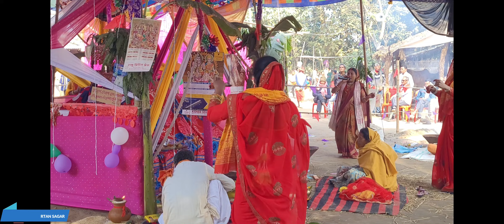Ghunghat Ki Aad Se Dilbar Ka Filmy Dhun/Ramdhuni/Ashtyam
आशा है आपको यह विडियो बहुत बहुत अच्छा लगा होगा ...

यह वीडियो पूरी तरह से भक्ति भजन कीर्तन सागर सामग्री पर आधारित है।

और सिर्फ मनोरंजन के उद्देश्य से है .

और यह मनोरंजन और आनंद के लिए सरल वीडियो है।

YouTube के दिशानिर्देशों के अनुसार इसकी प्रति की अनुमति नहीं है।

आनंद लें और हमारे साथ जुड़े रहें!

विषय में::::::::::::::
भक्ति भजन कीर्तन सागर अग्रणी ऑन-डिमांड क्षेत्रीय भाषा मनोरंजन नेटवर्क दिसंबर 2021 में लॉन्च किया गया, मोबाइल, वेब सहित अधिकांश इंटरनेट से जुड़े स्क्रीन पर कभी भी, कहीं भी पहुंच योग्य।